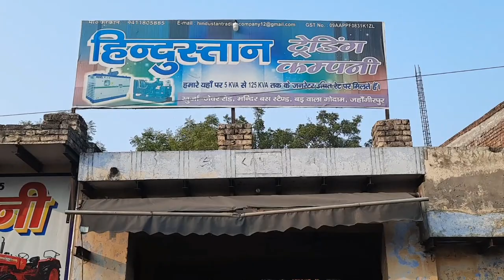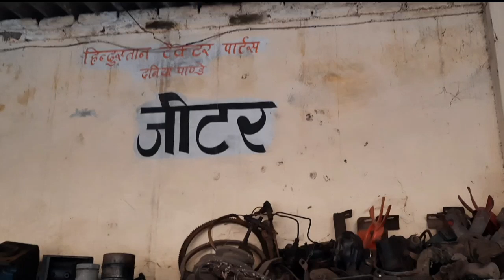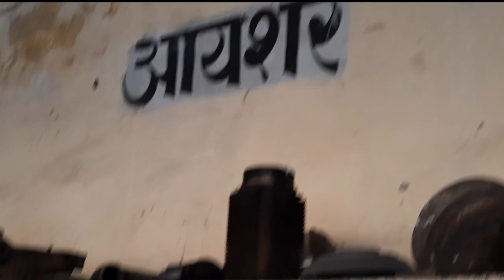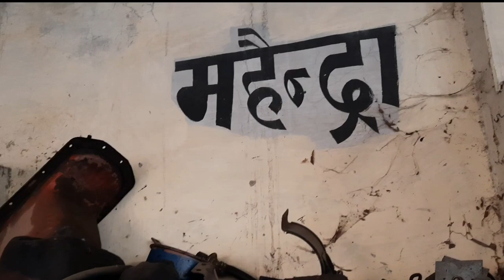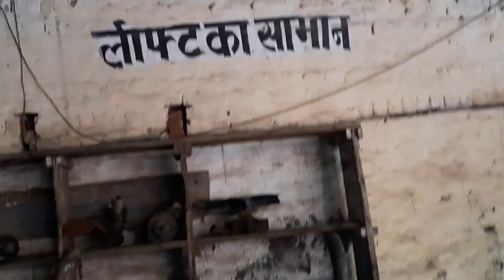Sasta tractor parts bajar:सस्ता ट्रैक्टर्स पार्ट्स और इंजन बाजार जहांगीरपुर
सस्ता ट्ररैक्टओर पार्ट्स और इंजन बाजार जहागीरपुर